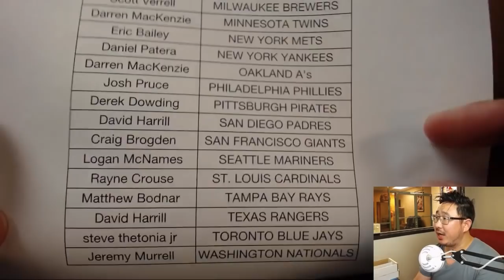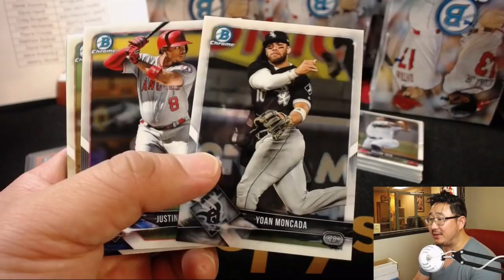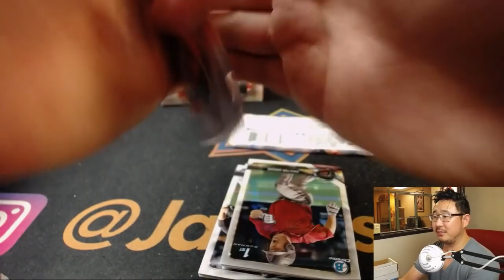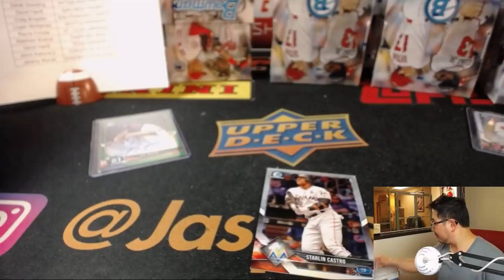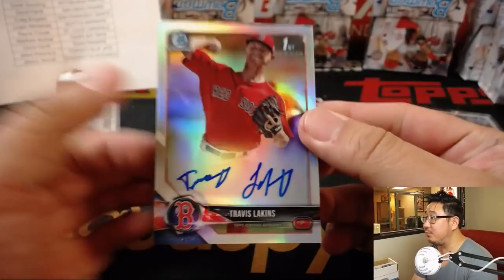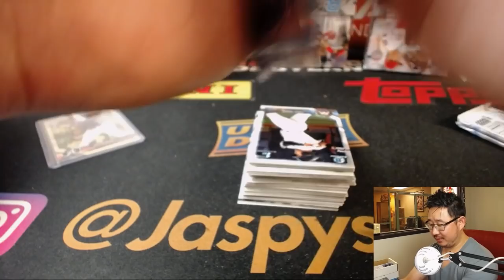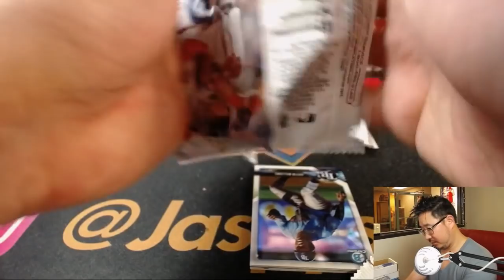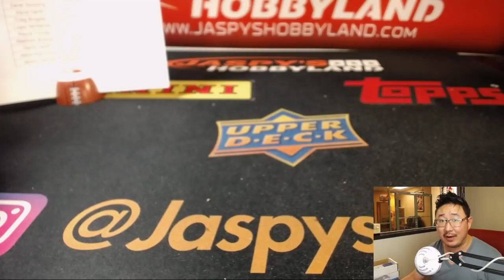Th, 09/27/18 [12Box (Hobby) PYT] #5 - 2018 Bowman CHROME Baseball (MLB)